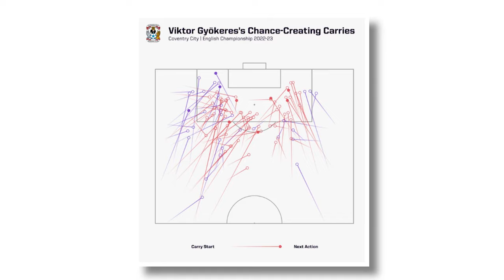The REAL Reason Everyone Wants To Sign Viktor Gyökeres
Upon joining Sporting CP in the summer, Viktor Gyökeres has become the most wanted striker in the world. This is after a brilliant season, and in this video we talk about why he is so good and why he would work in the Premier League. Let me know what you think in the descption!